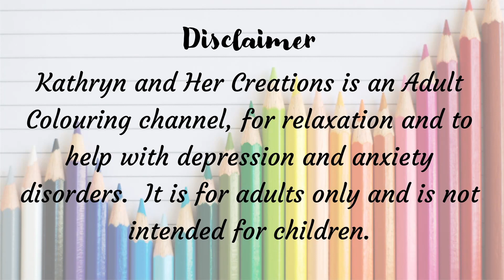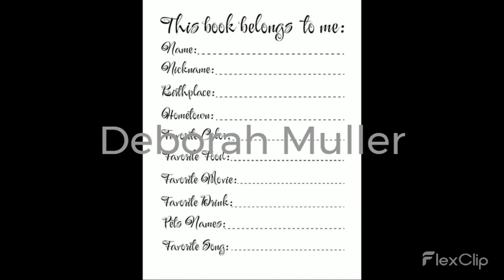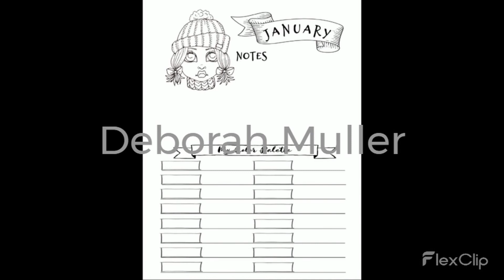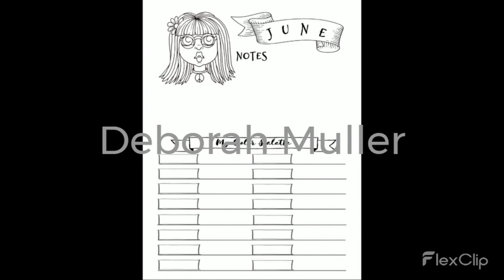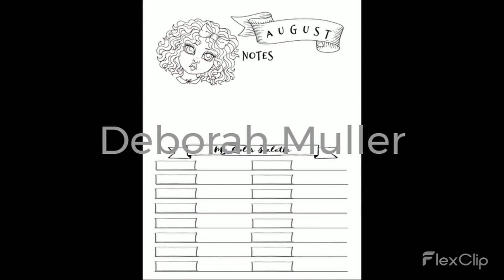Celebrate the Seasons by Deborah Muller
Join millions of creators and brands optimizing their channels for increased views and subscribers with TubeBuddy.